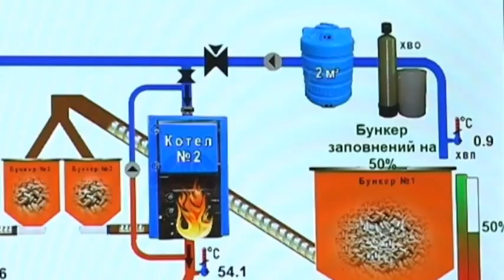Alternative Heating in Ukraine: Kamyanets-Podilsky switched to alternative fuel using straw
All state enterprises in the west Ukrainian city of Kamyanets-Podilsky have switched to alternative fuel.
Medical centres in the western Ukrainian city now use Ukrainian straw for heating.
Some patients say the new system is working so well they must open the windows to cool off.